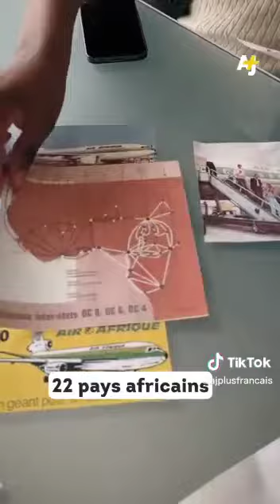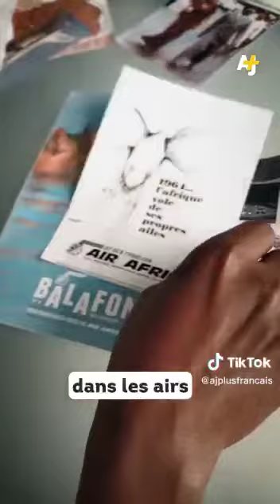Qui A Tué Air Afrique ???🤔🤷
écoute et partage massivement cette vidéo